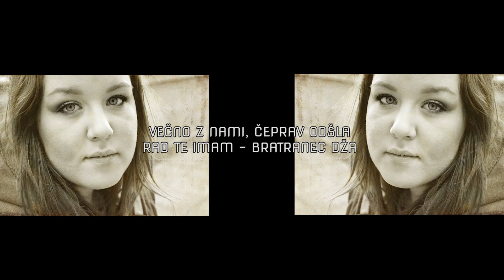Lombardo & Hodža - Ti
► Follow HoDža

Directed by: Marko Duplisak

Produkcija: Željko Mladenovič - Apollo Studios

Text: Hodža/Lombardo